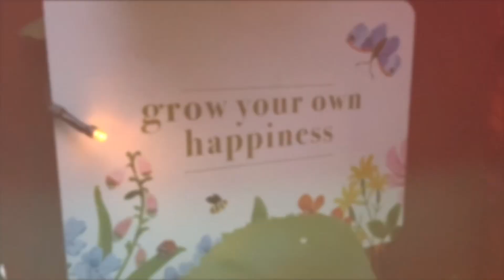Garden in July |part 2